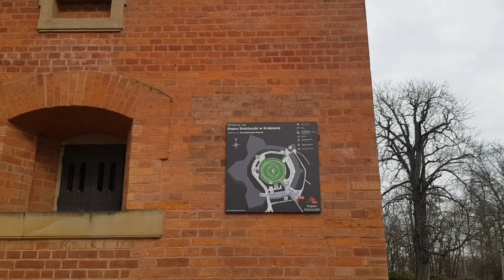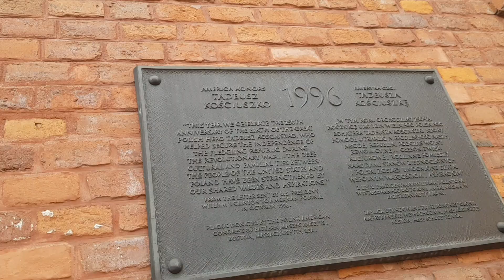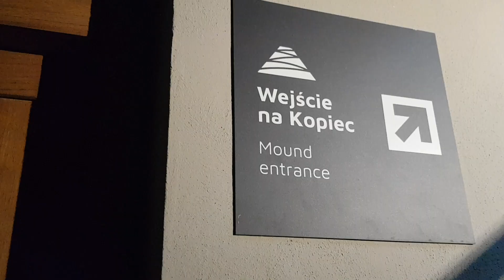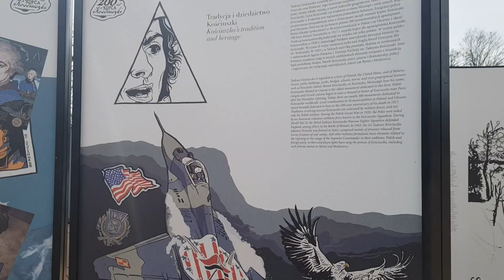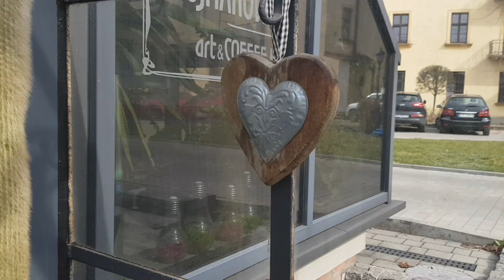MUST DO when you visit Kraków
The first time I visited this special place in Kraków. It's a must see and do when you're visiting this beautiful city. It's not only the spot for the BEST view, you also learn a lot about Poland. It has an amazing small museum where you learn a lot about this beautiful country and it's rich history. It has a playground. It has a rooftop cafe with the same stunning view as from the Mound. I enjoyed exploring this place with my friend Romek a lot.

Join me for more adventures through Poland and the rest of the world. I've got some really fun trips planned...

This journey is already amazing but it will be even more special. Please be a part of it. Be ready for some amazing videos the coming weeks.

This Dutch girl will honour this country for the rest of her life. Let's explore Poland and the world together!